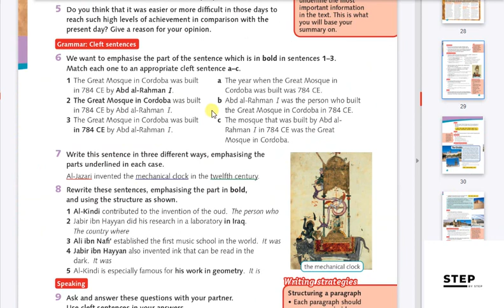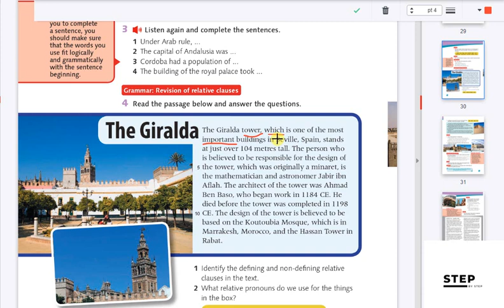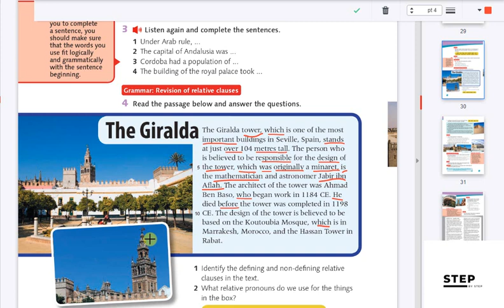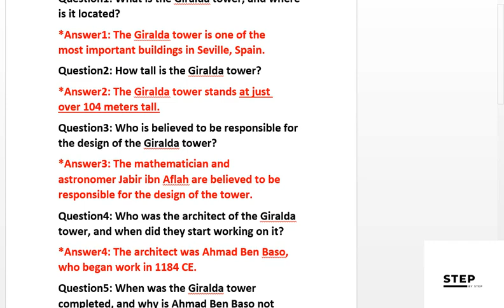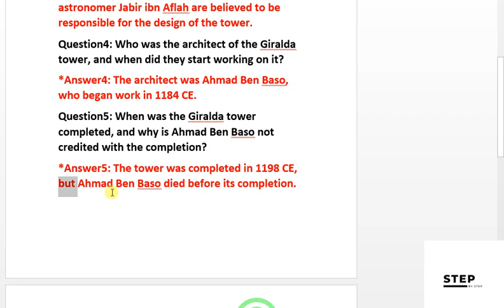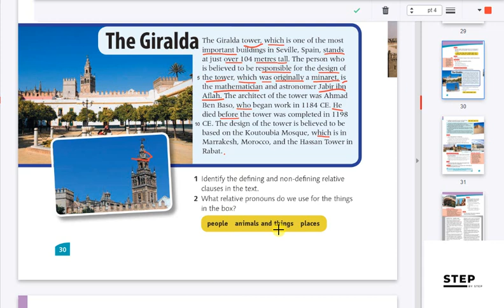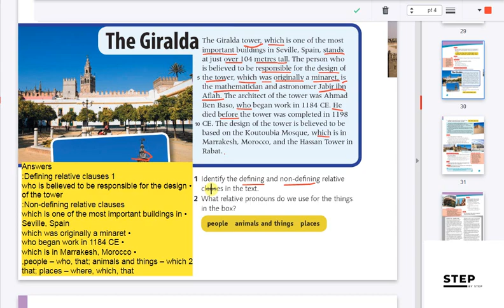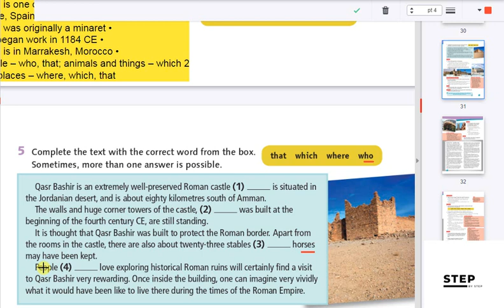شرح فقرة جيرالدا Giralda ,وحل أسئلة إضافية مع ترجمة الفقرة كاملة. توجيهي فروع مهنية.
فندقي, صناعي, زراعي, أقتصاد منزلي.